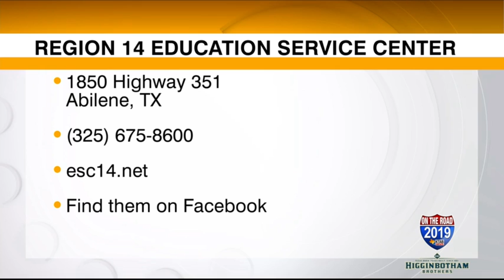On The Road in Albany with Region 14 Education Service Center